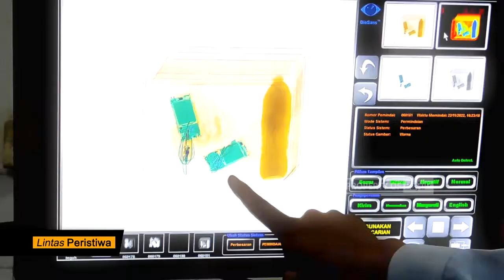Petugas Lapas Gagalkan Penyelundupan HP di Roti